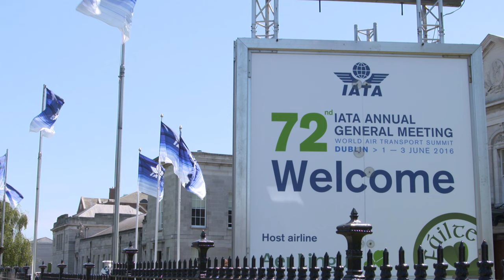Stephen Kavanagh, CEO, Aer Lingus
Stephen Kavanagh talks about how airlines are a part of a global community that must assist those in need.